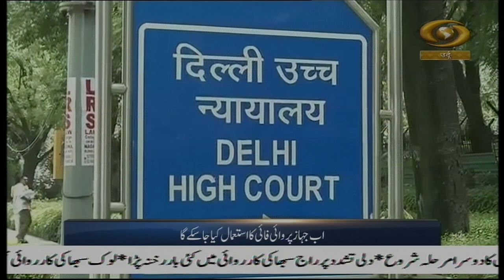Urdu News- Two new positive cases of Novel Corona Virus COVID-19 have been reported in the country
Enjoy our 12 am Urdu News Bulletin daily and get yourself updated with Major News of the day | 3 March, 2020